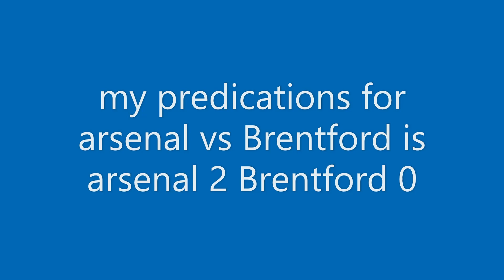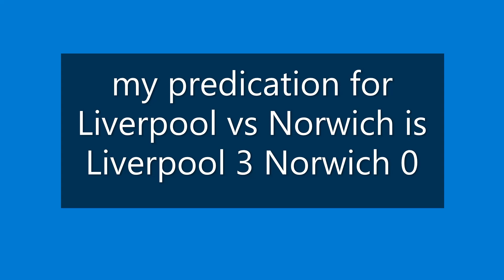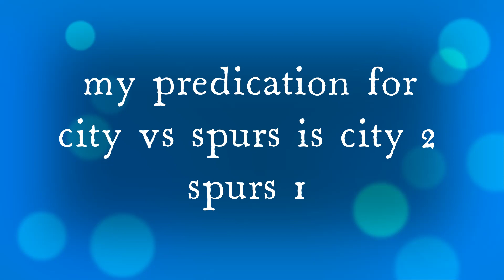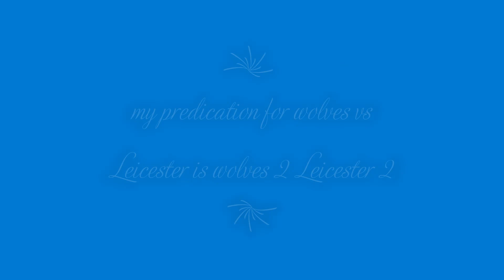premier league predicatons GW26 pep vs conte and a london derby